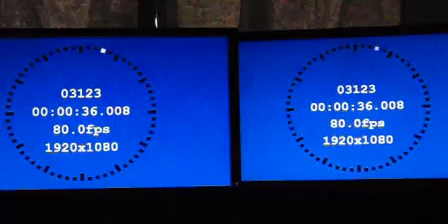XL2420T（標準，インスタントモード無効）とXL2410T（FPS）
4Gamer.netの記事，

BenQ製のゲーマー向けディスプレイ「XL2420T」再テストレポート

で参照しているムービーです。詳細は記事を確認してください。